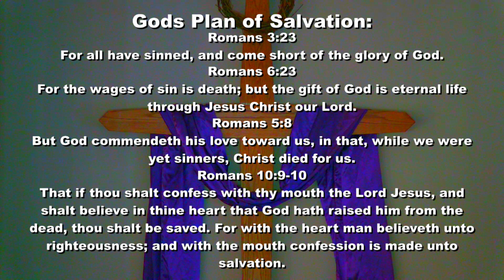Sunday Evening 10/02/2022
Brother Jason Bertram